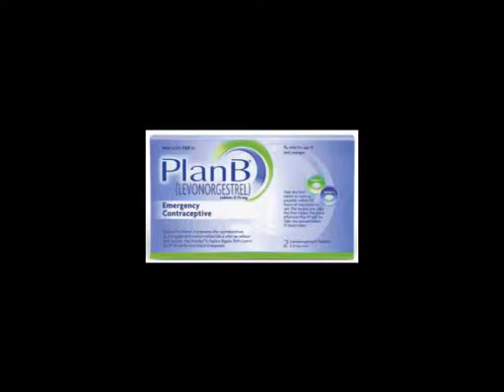If peter Gunz was Muslim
a song by rapper missunderstoo about former rapper peter gunz current situation